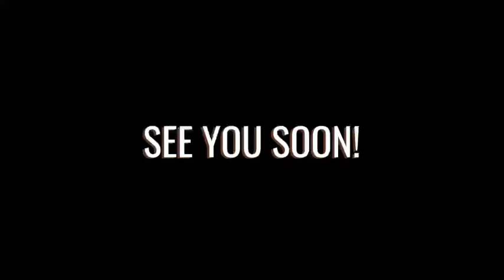Bicycles on MRT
Taking your foldable bicycle onto the MRT? No worries with our how to video, complete with tips and tricks!